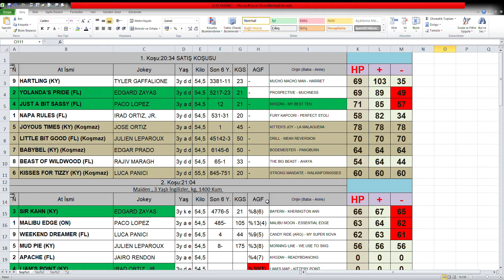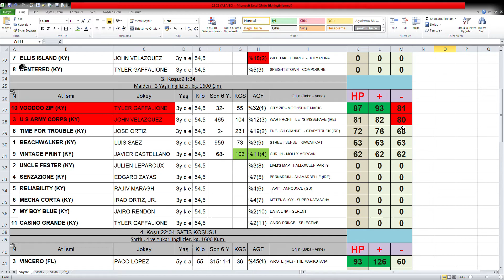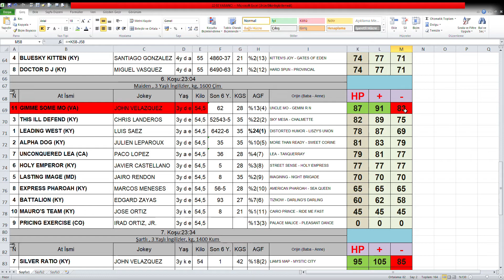GULFSTREAM PARK 22 ŞUBAT 2020 ALTILI GANYAN TAHMİNİM. GULFSTREAM PARKHANDİKAP ANALİZ ALTILISI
GULFSTREAM PARK ALTILI GANYAN TAHMİNİM. 22 ŞUBAT 2020 GULFSTREAM PARKHANDİKAP ANALİZ ALTILISI GULFSTREAM PARK RACE